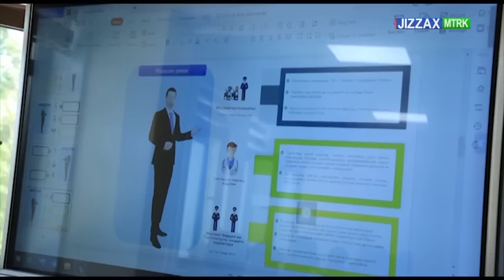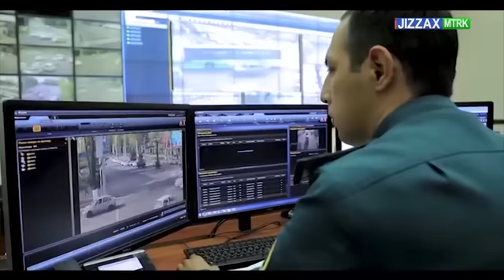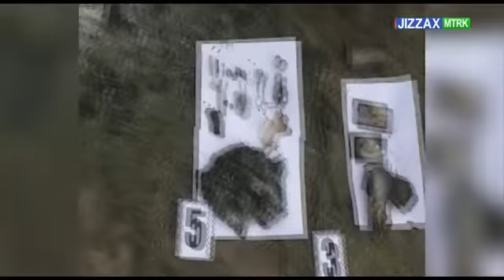"Jinoyat va adolat" ko'rsatuvi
©️ "Jizzax MTRK" telekanali "Diyor yangiliklari" informatsion dasturi